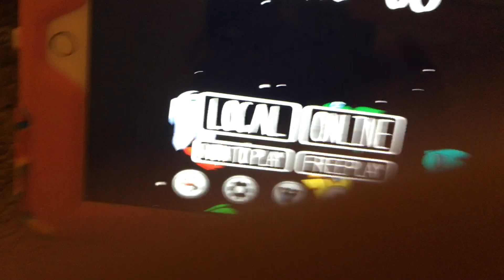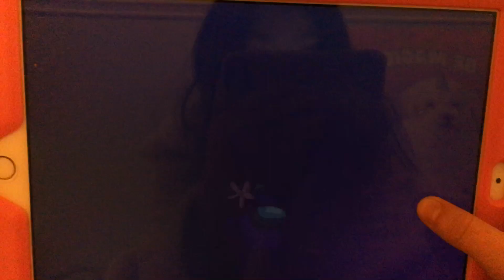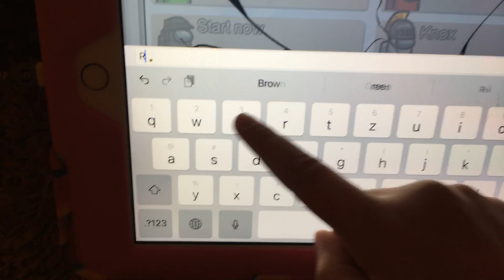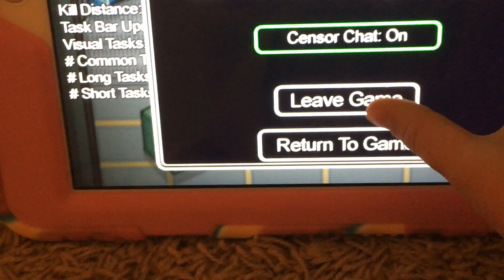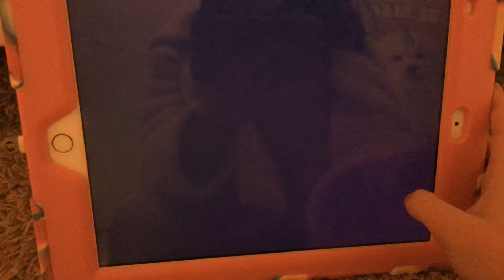March 4, 2021